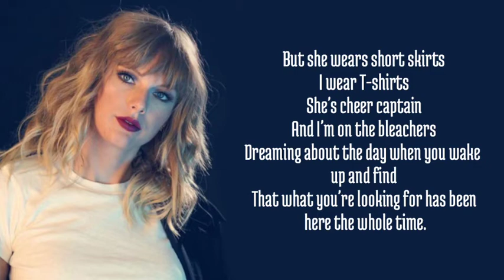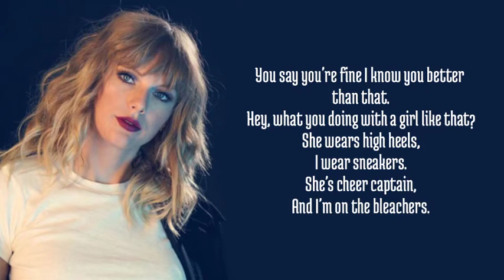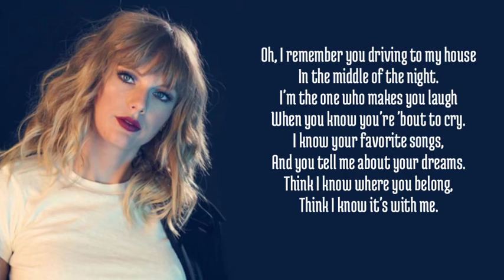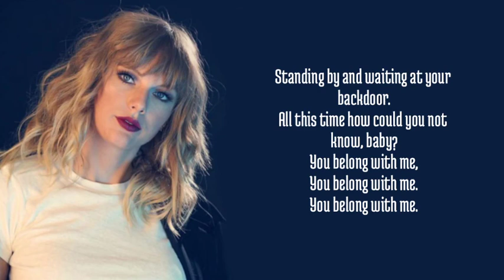Taylor Swift - You Belong With Me Lyrics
Hi and welcome to Bright Lyrics.Here you can find lyrics of latest songs and various small artists too.